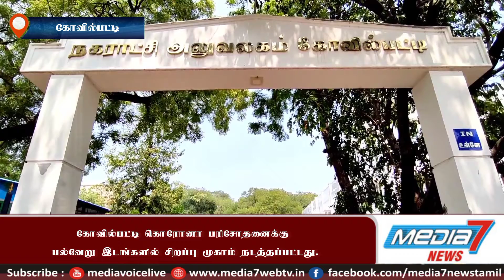கோவில்பட்டியில் கொரோனா பரிசோதனைக்கு பல்வேறு இடங்களில் சிறப்பு முகாம் நடத்தப்பட்டது.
கோவில்பட்டி கொரோனா பரிசோதனைக்கு பல்வேறு இடங்களில் சிறப்பு முகாம் நடத்தப்பட்டது

தமிழகத்தில் கொரோனா அதிகரித்து வரும் நிலையில் தூத்துக்குடி மாவட்டம் கோவில்பட்டி நகராட்சி சார்பில் பல்வேறு இடங்களில் சிறப்பு பரிசோதனை முகாம்  நடத்தப்பட்டது. மாவட்ட ஆட்சியர் செந்தில்ராஜ் உத்தரவின் பேரில் கோவில்பட்டி நகராட்சி ஆணையர் ராஜாராம் ஆலோசனையில் கோவில்பட்டி பல்வேறு இடங்களில் சிறப்பு கொரோனா பரிசோதனை முகாம் நடைபெற்றது. அப்பகுதியில் உள்ள பொதுமக்கள் வியாபாரிகள் வந்து பரிசோதனையை மேற்கொண்டனர் அதேபோல் வரும் 2 தேதி வாக்கு எண்ணிக்கை நடைபெறுவதால் வாக்கு எண்ணிக்கைக்கு செல்லும் முகவர்கள் மற்றும் ஏஜெண்டுகளுக்கு தனியாக சிறப்பு முகாம்கள் நடத்தப்பட்டது இந்த முகாம்களில் வாக்கு எண்ணிக்கை மையத்துக்கு செல்லும் ஏஜெண்டுகளுக்கு  பரிசோதனை செய்யப்பட்டது.